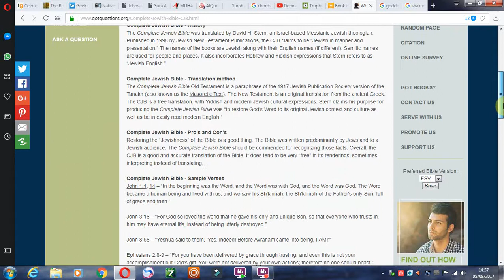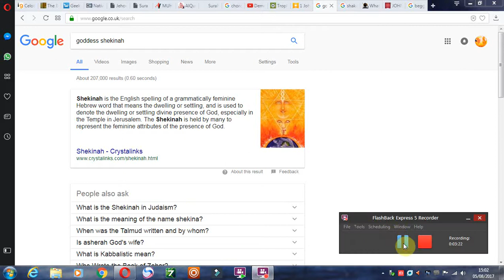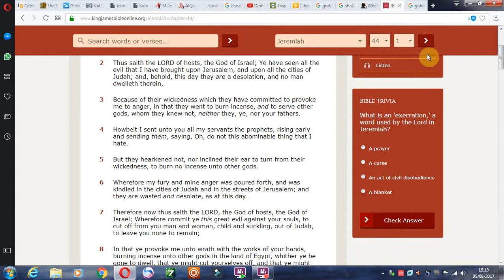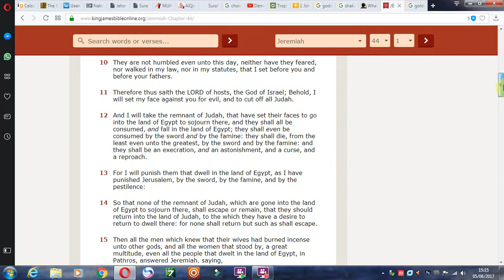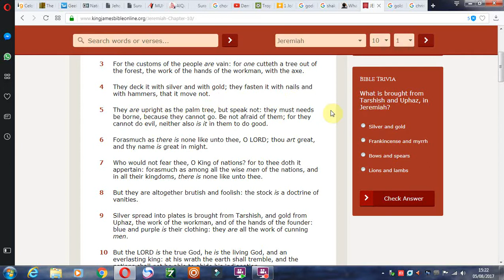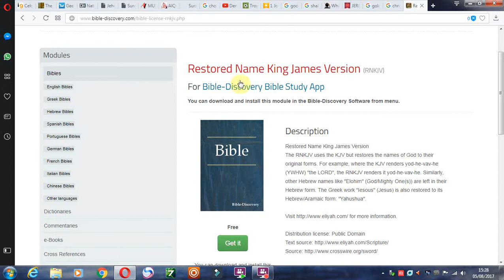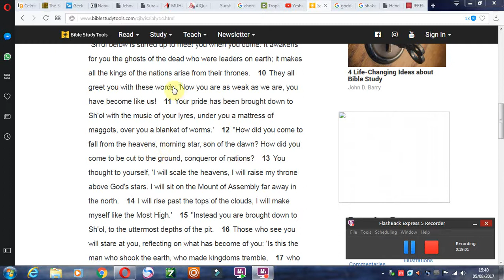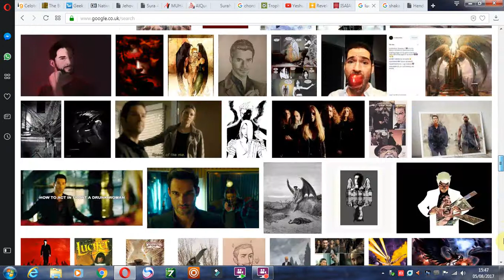The Completely Non-Jewish Bible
Yeshua "The Morning Star" is NOT Lucifer
The "Shekhinah" is NOT God's presence
The 6 pointed star is NOT a "symbol" for God.
Jesus or Yeshua is a "He" Not a "person"